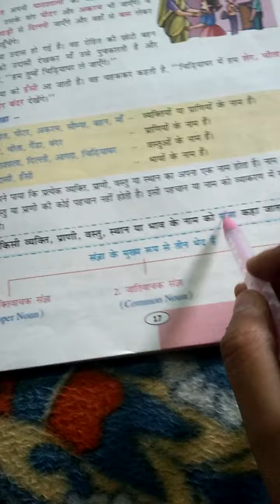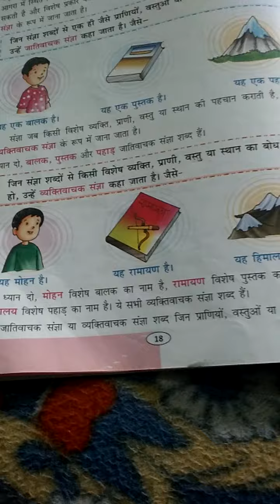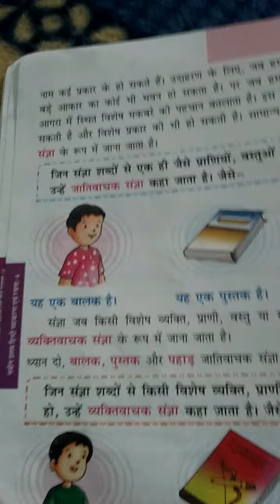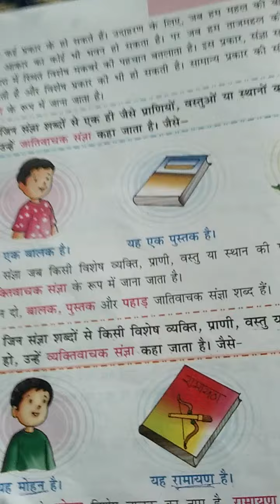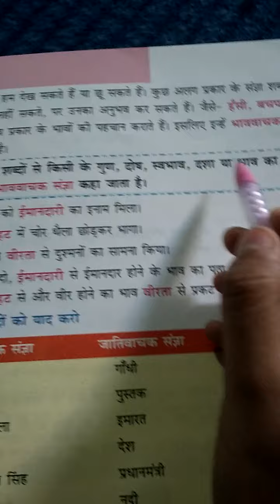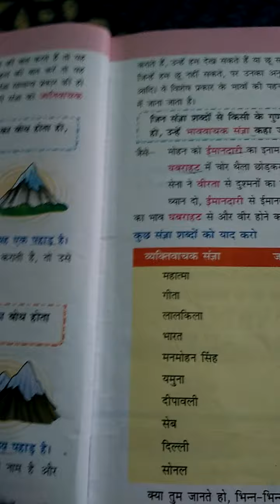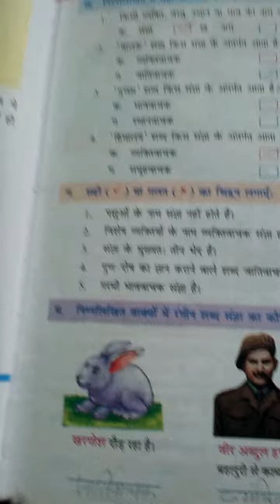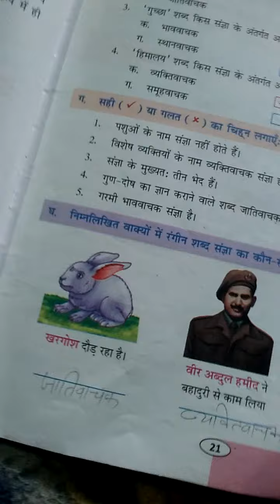Date -14.2.2022. संज्ञा याद करो